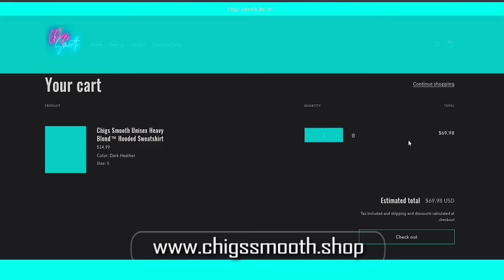Cam’Ron RESPONDS To Joe Rogan & TAKES SHOT At Melyssa Ford